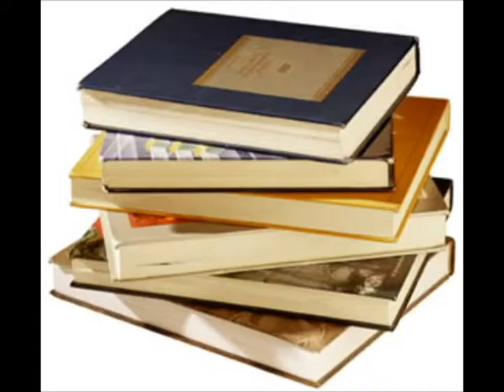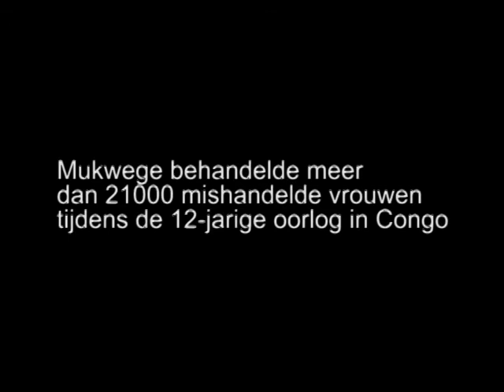Denis Mukwege - Vredesprijs 2011